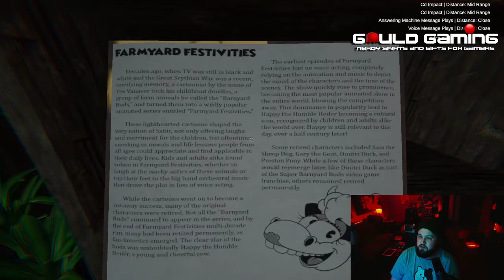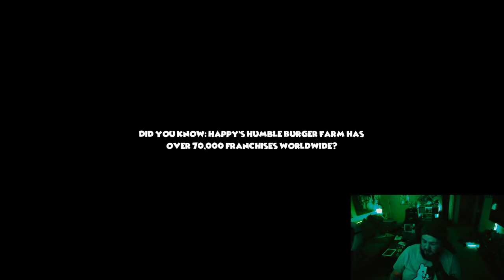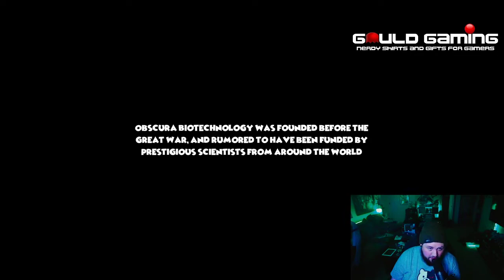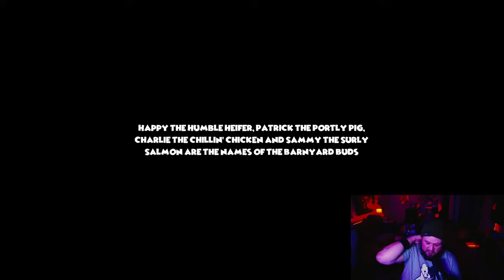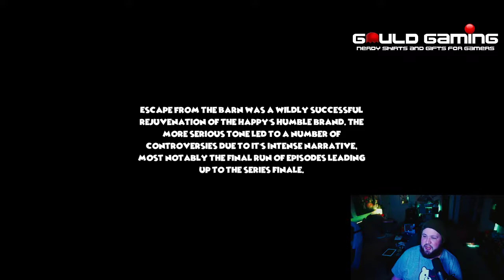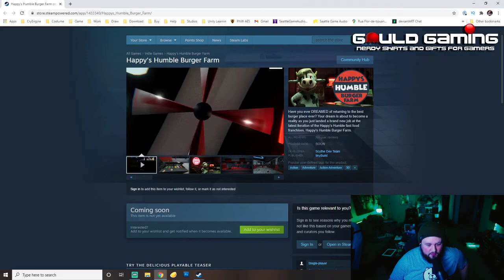HAPPYS HUMBLE BURGER BARN ALPHA FULL GAME PLAYTHROUGH LONGPLAY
Dre of Yokoso Otaku Gaming plays Happy's Humble Burger Barn ALPHA for PC.

🤪Channel Subscription Goal🤪
105% 1.05K/1K

🌟Newest Senpai Squad Member🌟
Neohyren Gaming

48% 120/250

💯Latest Tippers💯
Willie Will the Tyrant - $10.00, Caity - $9.85, cerv - $13.37, Caity - $6.75, Lil Demi Crow X - $1.00
🤪Channel Subscription Goal🤪
105% 1.05K/1K

Neohyren Gaming

48% 120/250

💯Latest Tippers💯
🤪Channel Subscription Goal🤪
105% 1.05K/1K

Neohyren Gaming

48% 120/250

💯Latest Tippers💯
🤪Channel Subscription Goal🤪
105% 1.05K/1K

Neohyren Gaming

48% 120/250

💯Latest Tippers💯
🤪Channel Subscription Goal🤪
105% 1.05K/1K

Neohyren Gaming

48% 120/250